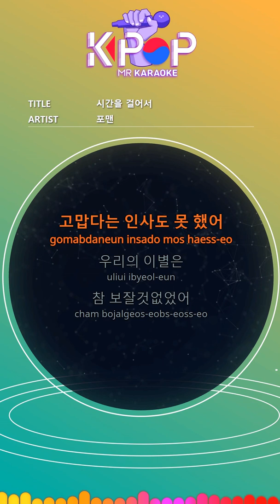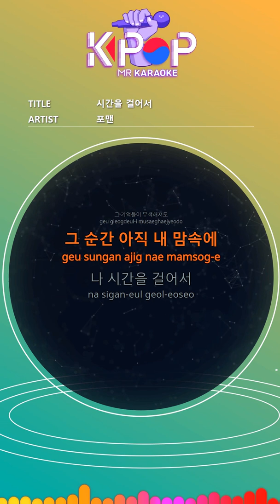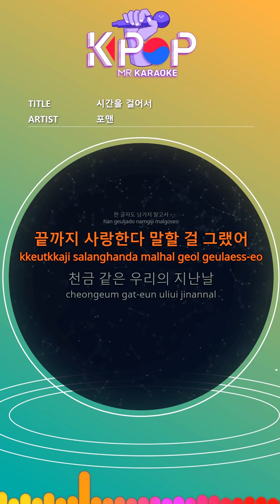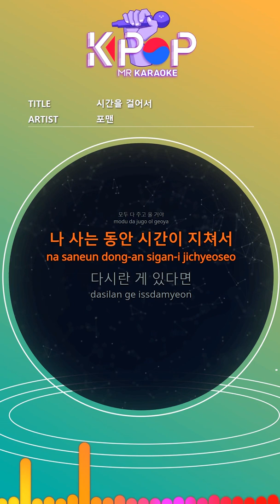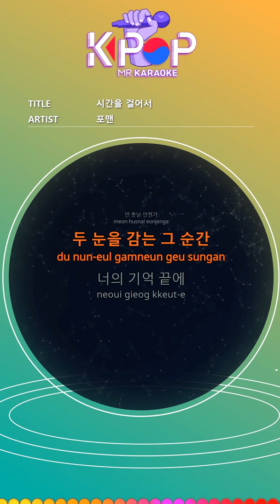[KPOP MR 노래방] 시간을 걸어서 - 4MEN (Origin Ver.)ㆍThe Time We've Been together - 4MEN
[Eng-Sub]

I didn't say thank you.
Our farewell
It was nothing

Happy and sad days
Even if those memories become colorless
At that moment, still in my heart

On foot
If I can send you back
Our times
I'll say it was precious

Promises that didn't bloom in my heart
The memories faded at the end of tears

Without leaving a single letter
I would say I love you till the end

Our past days like the galaxy
I couldn't change anything
It was love

I'm tired of my life
If there is something again
I hold you with my eyes only once
I'll say thank you my love

Someday in the future
The moment I close my eyes
At the end of your memory
I hope I breathe

The times I spent with you
The memories I dreamed with you
I won't forget forever

I will never forget forever

ⓒMusicen. MR